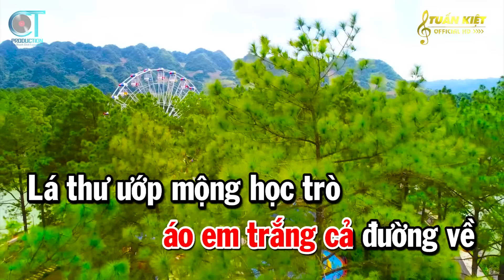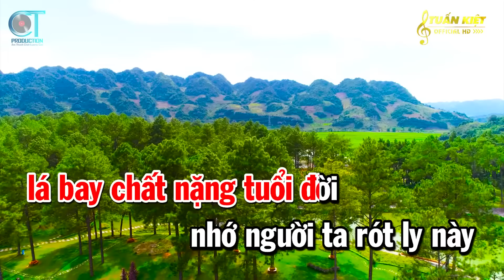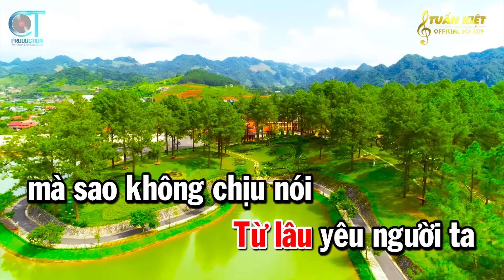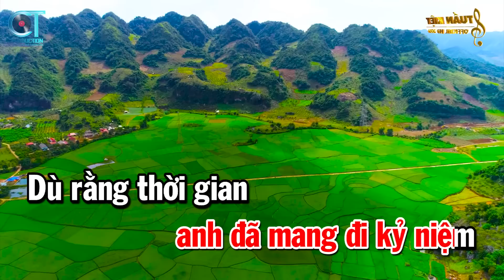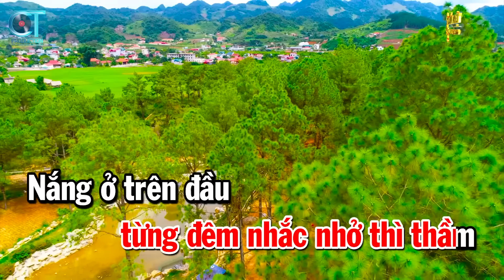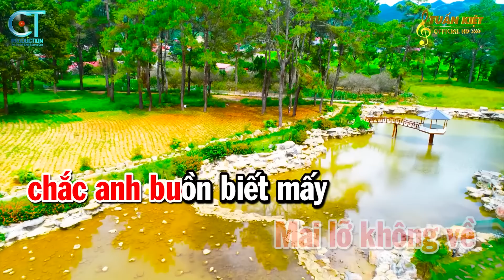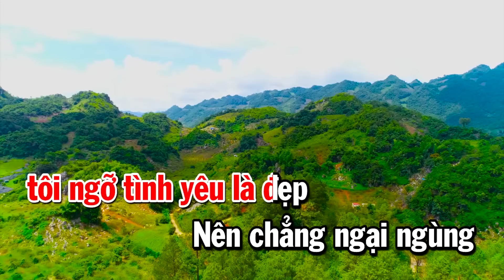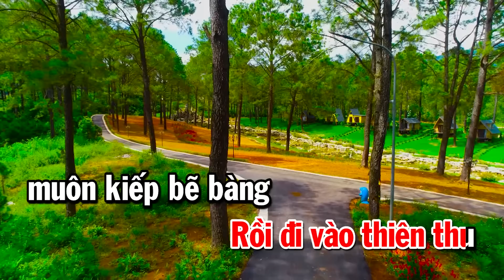Liên Khúc Bolero Trữ Tình Tone Nữ - Đắp Mộ Cuộc Tình - Đường Tím Bằng Lăng